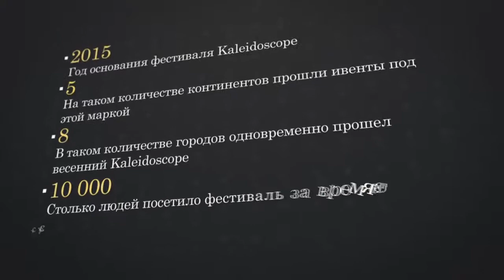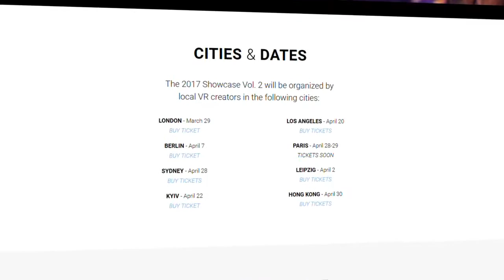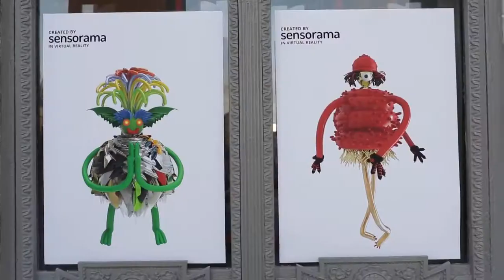Федор Бойцов о будущем VR в метавселенной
Рупортаж с VR фестивале Caleidoscope

Дивіться: "Культура. Спадщина. Сканування. Підтримай спільнокошт курсів від Pixelated Realities"